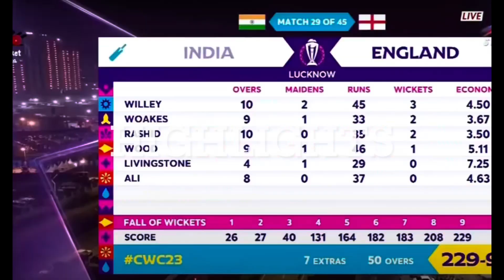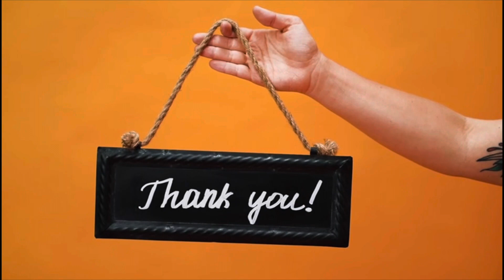Evening Drive & Indian Grocery Shopping at Lulu Mall, Jeddah | KSVT Life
Take a relaxing evening drive with us as we head to Lulu Mall in Jeddah, Saudi Arabia, for a unique Indian grocery shopping experience. Explore the diverse range of products, flavors, and aromas that transport you to India while staying in Jeddah. Join us for a delightful outing and discover the tastes of home.